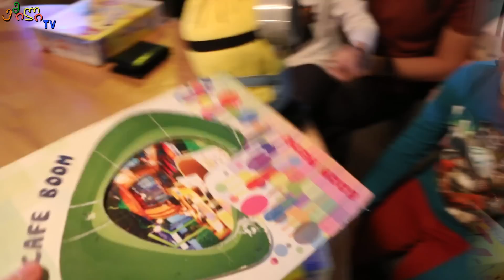შეხვედრა კონკურსში გამარჯვებულებთან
ემილია შეხვდა ბავშვებს, რომლებმაც გაიმარჯვეს პლასტილინის კონკურსში, გადასცა საჩუქრები, ასევე ემილია გადასცეს საჩუქრები რისთვისაც კიდევ ერთხელ გიხდით მადლობას, ბავშვებმა გაიცნეს ერთმანეთი და ითამაშეს.